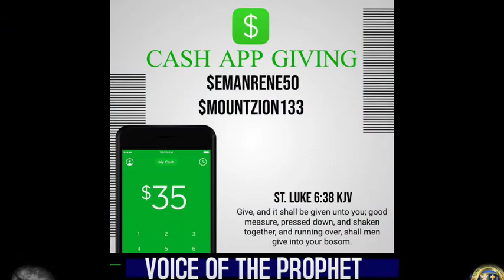Tuesday: TRIED & TESTED PART II